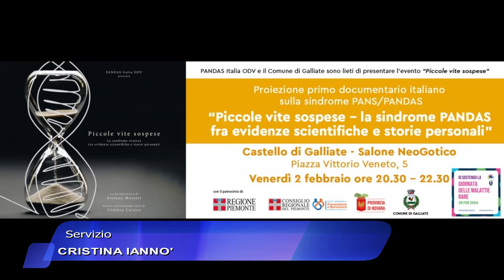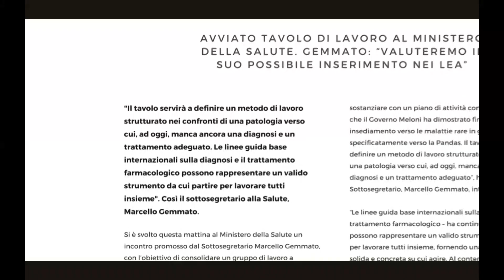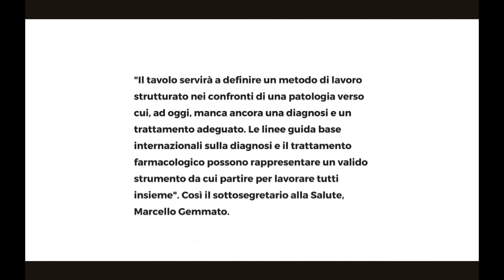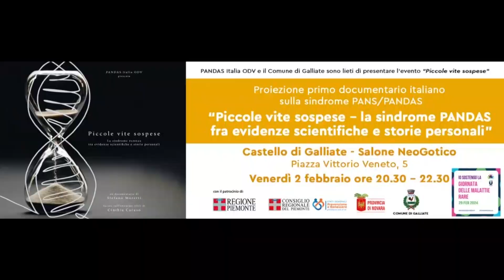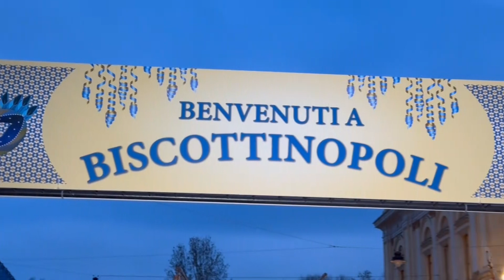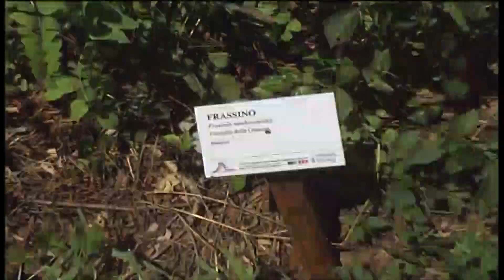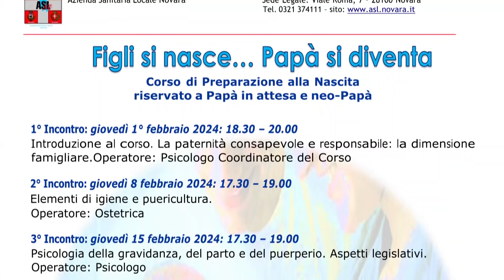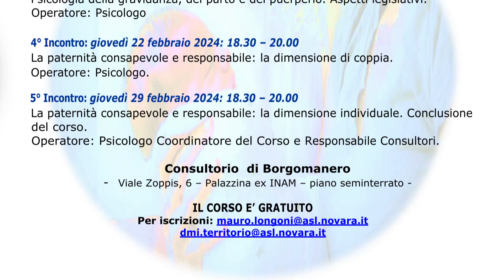Gio 8 Feb 24 - TG Sera